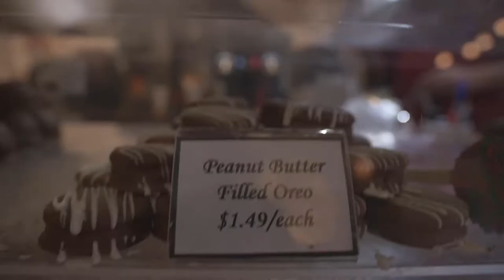Byron: FORRAT'S CHOCOLATE & LOUNGE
Forrat's Chocolate & Loung in Byron encompass' a warm and family oriented atmosphere to spend with your traveling partner!

Visit them at 1304 Commissioners Rd W #3, London, ON N6K 2Y6 for some to-die-for fondue!